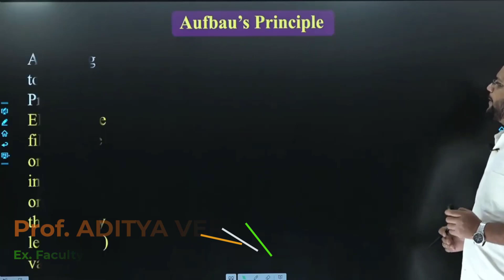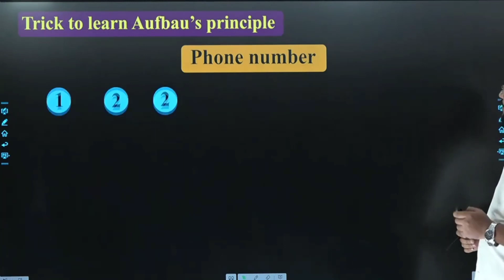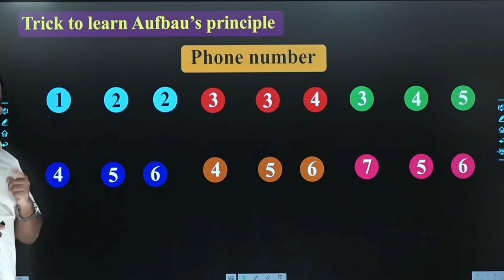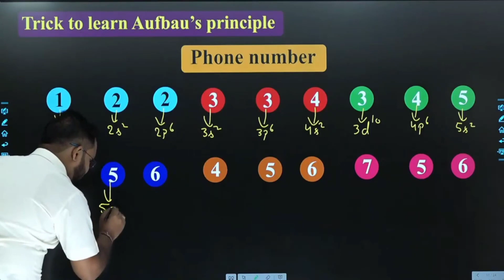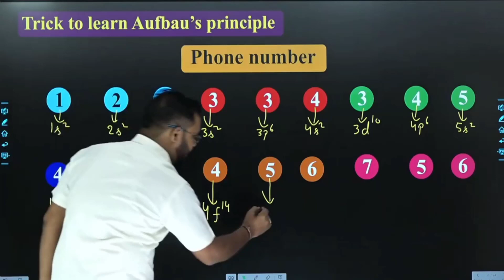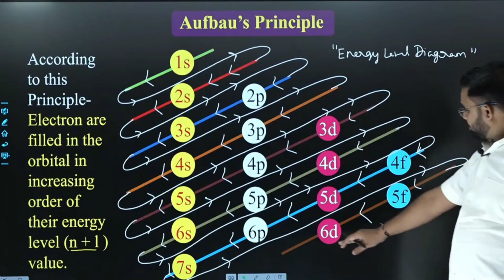Aufbau Principle | Atomic Structure | Rules for Filling Of electrons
Aufbau Principle || Atomic Structure || Rules for Filling Of electrons ||@easychem3900 || ADITYA VERMA
This Video is based on the topic : Atomic Structure